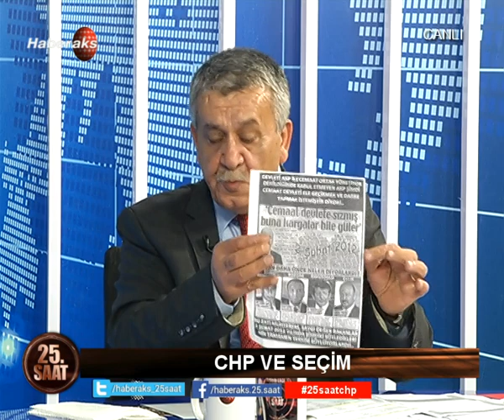25.Saat 2.Bölüm 5 Kasım 2015